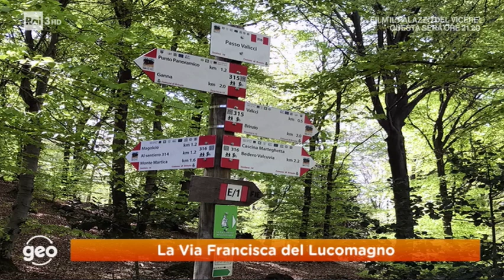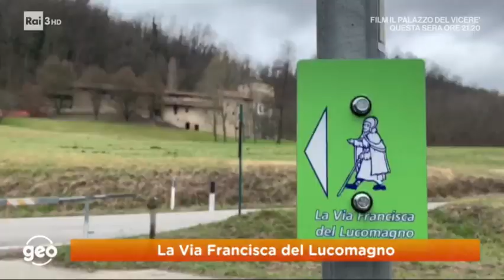A Geo si parla di Via Francisca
nella puntata di giovedì 17 ottobre 2019 la trasmissione Geo, su Rai Tre, ha dedicato un intero spazio alla divulgazione del progetto di Via Francisca del Lucomagno